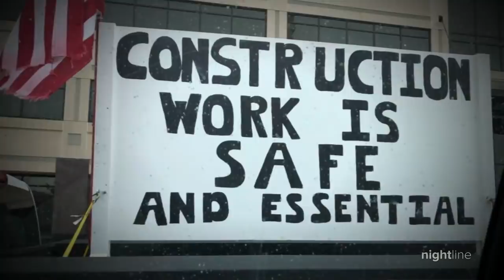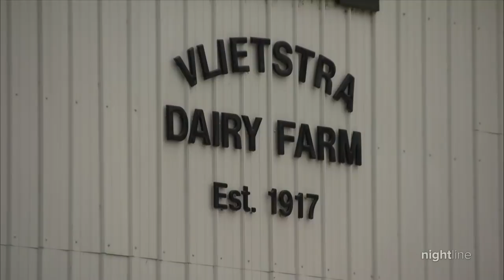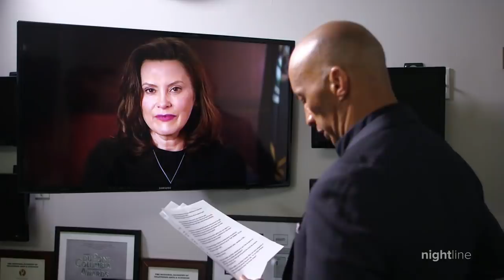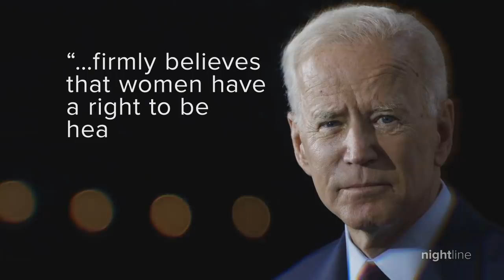In Michigan, governor and some workers battle over strict COVID-19 stay-at-home order | Nightline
Whitmer speaks to “Nightline” about making the difficult decision to close the state, angering some constituents. Farmers, auto workers and a state representative from Detroit share their view.